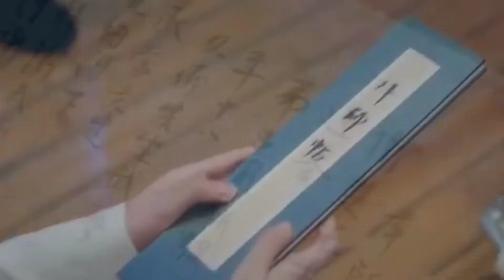拳心拳意 - 毕雯珺 演唱（ 淑女飘飘拳 ost）